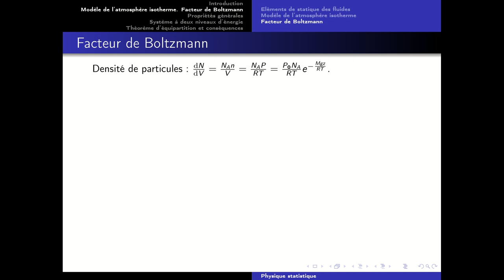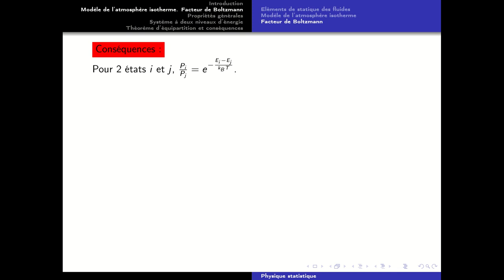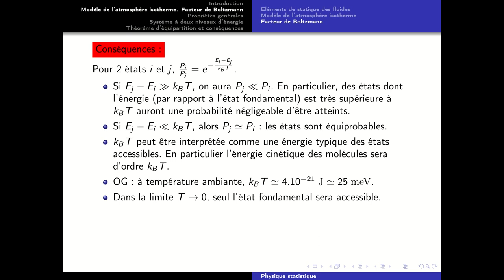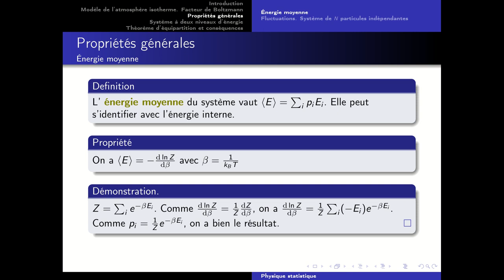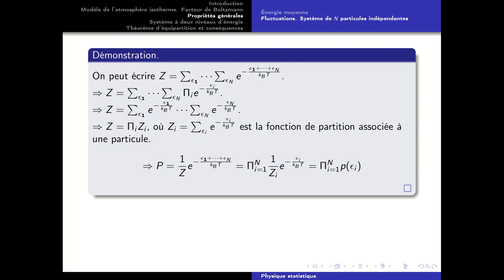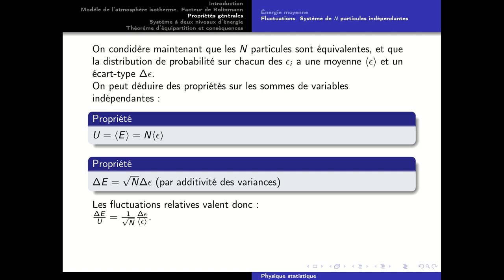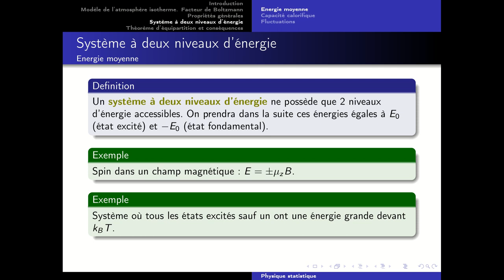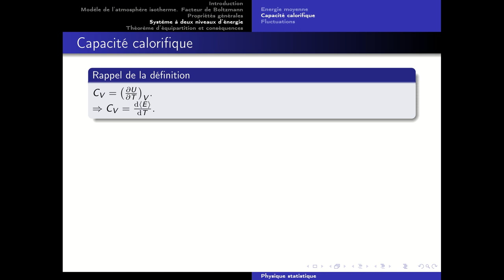Physique statistique - Partie 2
Suite du cours de physique statistique.

00:00 Modèle de l'atmosphère isotherme. Facteur de Boltzmann
13:10 Propriétés générales
25:43 Système à deux niveaux d'énergie